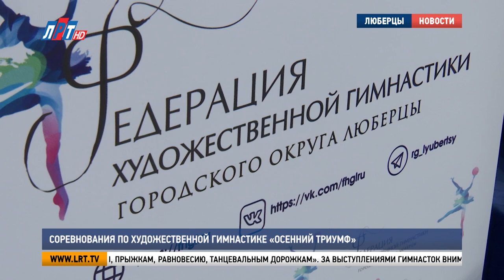Соревнования по художественной гимнастике «Осенний триумф»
18 и 19 сентября во дворце спорта «Триумф» состоялись традиционные областные соревнования по художественной гимнастике - «Осенний триумф».  Состязание прошло в 10 раз. География участниц, а их более 400 - ширится. Гимнастки приехали не только из городов Подмосковья и соседних областей, но и, например, из Мурманска. Подробности мероприятия в материале моих коллег.

Осенний триумф – соревнование юных гимнасток. Самый младший возраст, девочки 2016 года рождения. Они выступают по программе 3 – го юношеского разряда. Самые старшие – 2006 – го. Эти гимнастки выполняют программу мастеров спорта.

Елена Розанова, главный судья соревнования по художественной гимнастике «Осенний триумф»: «Если у маленьких, например, они делают без предмета и 2 вида упражнений на выбор или скажем обруч, мяч, то кандидаты в мастера делают определенные виды – обруч, мяч, булава и лента».

Люберцы представила команда из 10 юных гимнасток. Девочкам по 7 – 8 лет. Выступают, как индивидуально, так и в группе.  Занимаются третий год. Готовится к «Осеннему триумфу» начали с июля.

Анна Смирнова, тренер по художественной гимнастике: «У нас вышли новые правила, мы интенсивно к ним готовились, как по общефизической подготовке, так и по специальной, меняли программу, составляли новую, покупали купальники детям,  пересматривали что – то, вычищали красоту, эстетические движения тела, новые элементы изучали, которые непосредственно вышли в новых правилах, ну и грация – наше все».

Елизавета Башилова занимается художественной гимнастикой 4  года. Этот вид спорта выбрала, потому что понравился. Во время подготовки к соревнованиям оттачивала все элементы.

Елизавета Башилова, жительница г.о. Люберцы: «Повороты, прыжкам, равновесию, танцевальным дорожкам».

За выступлениями гимнасток внимательно наблюдают 4 бригады судей. Каждая оценивает выполненную программу только в своей части.

Елена Розанова, главный судья соревнования по художественной гимнастике «Осенний триумф»: «Первая у нас судит, которая состоит из двух судей – они судят элементы тела, вторая бригада, их тоже два человека, судят  элементы предмета, третья бригада следит за артистизмом, красиво, музыкально, танцевально и четвертая бригада судит техническое исполнение – ошибки».

В церемонии награждения принял участие временно исполняющий обязанности главы Владимир Волков. Он поздравил победительниц и всех участниц. Пожелал им хорошо учиться, тренироваться и достичь олимпийских высот.

Владимир Волков, временно исполняющий полномочия главы г.о. Люберцы: «Сам городской округ Люберцы всегда был территорией спорта, мы всегда поддерживали спортивные соревнования, всех, кто занимается спортом и спортом не просто во дворцах спорта, культуры, но в том числе – дворовый спорт, массовый спорт, поэтому приглашаем всех заниматься, быть активными, набираться здоровья и получать только позитивные эмоции».

Вместе с гимнастками, которым вручили памятные медали и грамоты,  награды получили и тренеры, которые воспитали победительниц.